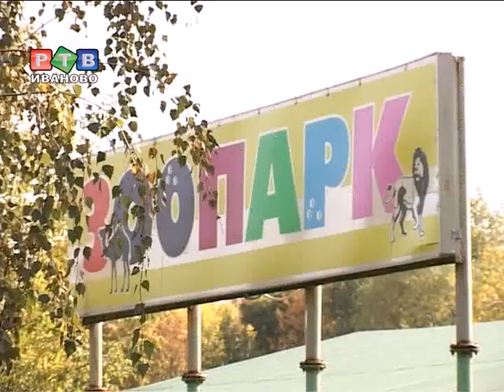Малыш весом 25 кг появился в ивановском зоопарке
На этот раз пополнение в семействе зубров. Детенышу уже две недели. Со здоровьем у зубренка все хорошо, с мамой он пробудет как минимум год. А вот когда подрастет отправится в другой зоопарк.